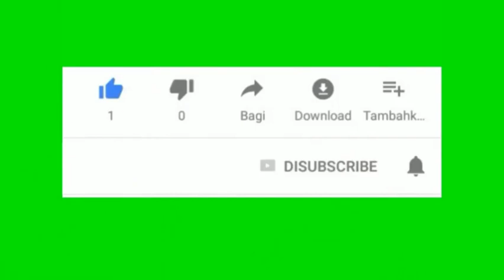garden waste recycling system/Recycling of waste management and urban vegetable garden waste project